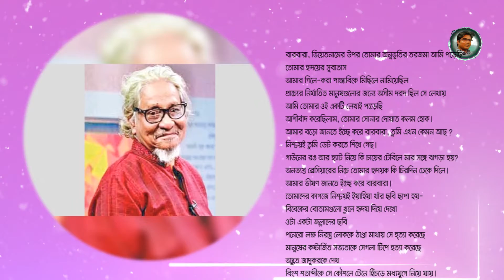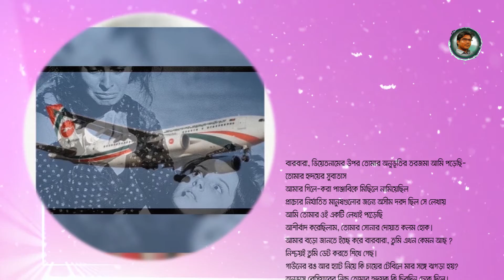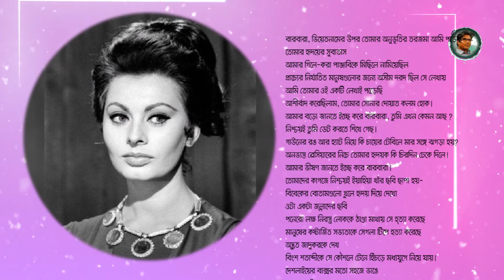বারবারা বিডলারকে। আসাদ চৌধুরী।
বারবারা
ভিয়েতনামের উপর তোমার অনুভূতির তরজমা আমি পড়েছি-
তোমার হৃদয়ের সুবাতাস
আমার গিলে-করা পাঞ্জাবিকে মিছিলে নামিয়েছিল
প্রাচ্যের নির্যাতিত মানুষগুলোরজন্যে অসীম দরদ ছিল সে লেখায়
আমি তোমার ওই একটি লেখাই পড়েছি
আশীর্বাদ করেছিলাম, তোমার সোনার দোয়াত কলম হোক।
আমার বড়ো জানতে ইচ্ছে করে বারবারা, তুমি এখন কেমন আছ ?
নিশ্চয়ই তুমি ডেট করতে শিখে গেছ।
গাউনের রঙ আর হ্যাট নিয়ে কি চায়ের টেবিলে মার সঙ্গে ঝগড়া হয়?
অনভ্যস্ত ব্রেসিয়ারের নিচে তোমার হৃদয়কে কি চিরদিনঢেকে দিলে।
আমার ভীষণ জানতে ইচ্ছে করে বারবারা।
তোমাদের কাগজে নিশ্চয়ই ইয়াহিয়া খাঁর ছবি ছাপা হয়-
বিবেকের বোতামগুলো খুলে হৃদয় দিয়ে দেখো
ওটাএকটা জল্লাদের ছবি
পনেরো লক্ষ নিরস্ত্র লোককে ঠাণ্ডা মাথায় সে হ্ত্যা করেছে
মানুষের কষ্টার্জিত সভ্যতাকে সেগলা টিপে হত্যা করেছে
অদ্ভুত জাদুকরকেদেখ
বিংশ শতাব্দীকে সে কৌশলে টেনে হিঁচড়ে মধ্যযুগে নিয়ে যায়।
দেশলাইয়ের বাক্সর মতো সহজে ভাঙে
গ্রন্থাগার, উপাসনালয়, ছাত্রাবাস,
মানুষের সাধ্যমত ঘরবাড়ি
সাত কোটি মানুষের আকাঙ্ক্ষিত স্বপ্নের ফুলকে সে বুট জুতোয়
থেতলে দেয়।
২
টু উইমেনছবিটা দেখেছ বারবারা ?
গির্জার ধর্ষিতা সোফিয়া লোরেনকেদেখে নিশ্চয়ই কেঁদেছিলে
আমি কাঁদিনি, বুকটা শুধু খাঁ খাঁ করেছিল-
সোফিয়া লোরেনকে পাঠিয়েদিয়ো বাংলাদেশে
তিরিশ হাজার রমণীর নির্মম অভিজ্ঞতা শুনে
তিনি শিউরে উঠবেন।
অভিধান থেকে নয়
আশি লক্ষ শরণার্থীর কাছে জেনে নাও, নির্বাসনের অর্থ কী ?
জর্জ ওয়াশিংটনের ছবিওলা ডাকটিকেটে খোঁজ থাকবে না স্বাধীনতার
আমাদের মুক্তিযুদ্ধের কাছে এসো-
সাধু অ্যাবের মর্মর মূর্তিকে গণতন্ত্র আর মানবতার জন্য
মালির ঘামে ভেজা ফুলের তোড়া দিয়োনা-
নিহত লোকটি লজ্জায় ঘৃণায় আবার আত্মহত্যা করবে।
বারবারা এসো,
রবিশঙ্করের সুরে সুরে মুমূর্ষু মানবতাকে গাই
বিবেকের জংধরা দরোজায় প্রবল করাঘাত করি
অন্যায়ের বিপুল হিমালয় দেখে এসে ক্রুদ্ধ হই, সংগঠিত হই
জল্লাদের শাণিত অস্ত্র
সভ্যতার নির্মল পুষ্পকে আহত করার পূর্বে,
দর্শন ও সাহিত্যকে হত্যা করার পূর্বে
এসো বারবারা বজ্র হয়ে বিদ্ধ করি তাকে।